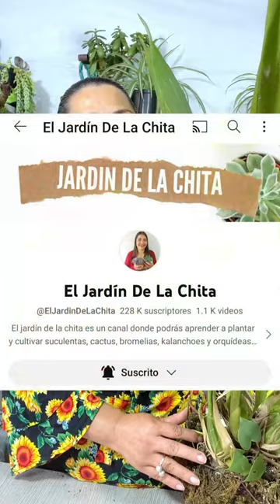ten cuidado con las cochinillas en tu jardin